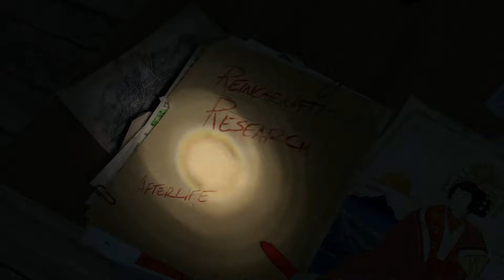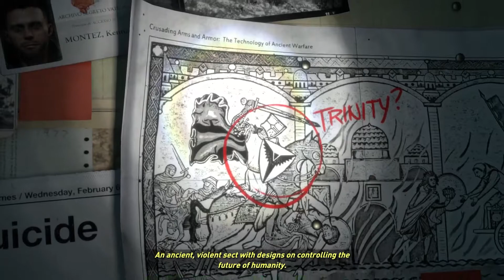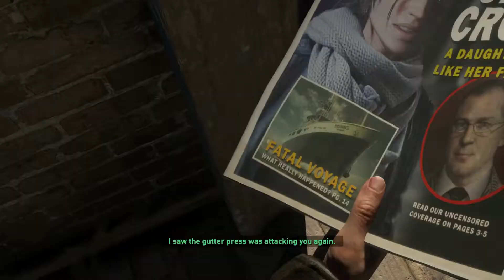Rise Of The Tomb Rider LetsPlay Episode 1 - Lara is Back!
Hey guys this is my first video please don't be rude :)

LETS REACH 10 LIKES FOR THIS SPECIAL VIDEO :D

Mikecrolux Out! ciao!